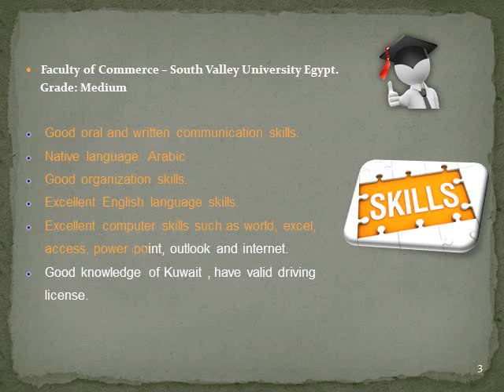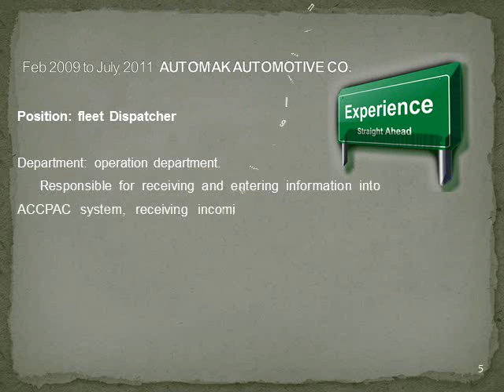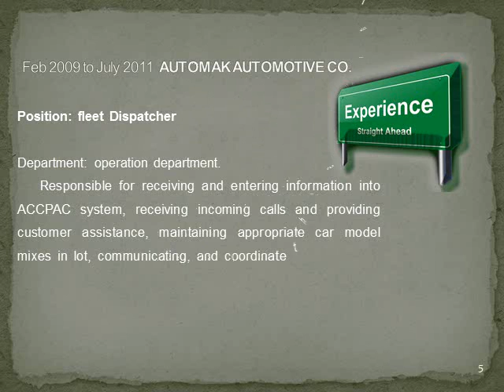فيديو سيره زاتيه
VIDEO CV